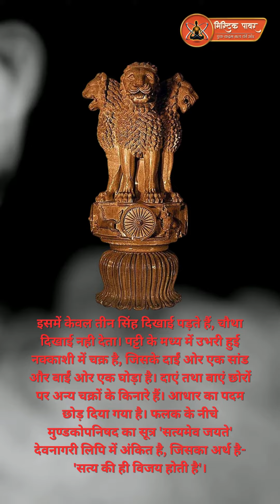इस व्यक्ति ने की भारत के राजचिह्न की खोज | सत्यमेव जयते | राष्ट्रीय चिह्न | अशोक चिह्न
इस व्यक्ति ने भारत के राजचिह्न की खोज की थी

भारत का राजचिह्न सारनाथ स्थित अशोक के सिंह स्तंभ की अनुकृति है भारत सरकार ने इस  चिन्ह 26 जनवरी, 1950 को अपनाया।

इसमें केवल तीन सिंह दिखाई पड़ते हैं, चौथा दिखाई नही देता। पट्टी के मध्य में उभरी हुई नक्काशी में चक्र है, जिसके दाईं ओर एक सांड और बाईं ओर एक घोड़ा है। दाएं तथा बाएं छोरों पर अन्य चक्रों के किनारे हैं। आधार का पदम छोड़ दिया गया है। फलक के नीचे मुण्डकोपनिषद का सूत्र 'सत्यमेव जयते' देवनागरी लिपि में अंकित है, जिसका अर्थ है- 'सत्य की ही विजय होती है'।

भारत के राजचिह्न की खोज में  जर्मनी  के  सिविल इंजीनियर फ्रेडरिक ऑस्कर  ओरटेल  ने  1905  मे की थी। वे जर्मनी के  हनोवर के निवासी थे।
ओरटेल सिविल इंजीनियर थे। जब  उनकी  बनारस में पोस्टिंग थी। उस समय सारनाथ खुदाई का केंद्र बना हुआ था।
ओरटेल को 1903 में सारनाथ की खुदाई करने की अनुमति मिली। कड़ाके की ठंड में दिसंबर 1904 में उन्होंने खुदाई शुरू की।

साल 1905 के मार्च महीने की वह 15 तारीख थी। धमेख स्तूप के निकट मिट्टी में गड़ा हुआ उन्हें सिंह चतुर्मुख का वह टुकड़ा मिला, जो आज भारत का राजचिह्न है।
तब ओरटेल सुपरिटेंडिंग इंजीनियर थे। साल 1921 में चीफ इंजीनियर से रिटायर होकर वे यूनाइटेड किंगडम चले गए।
वे यूनाइटेड किंगडम के टेडिंगटन में रहने लगे। उन्होंने अपने घर का नाम " सारनाथ " रखा था, जो उनके सारनाथ से प्रेम को दर्शाता है।

राष्ट्रीय चिह्न एक प्रतीक या मुहर है जिसे किसी राष्ट्र या बहु-राष्ट्रीय राज्य द्वारा अपने प्रतीक के रूप में उपयोग के लिए आरक्षित किया जाता है। इस चिह्न का प्रयोग सरकारी कागजों- दस्तावेजों, अभिलेखों, प्रपत्रों, मुद्रा आदि पर किया जाता है। यह चिह्न संबंधित देश के ऐतिहासिक-सांस्कृतिक इतिहास एवं वर्तमान मूल्यों औ्र आदर्शों से संबंधित होता है। राष्ट्रीय चिह्न राष्ट्र में मौजूद किसी प्रसिद्ध ऐतिहासिक निर्मिति से भी चुने जाते हैं और ये बिल्कुल नवीन निर्मिति भी हो सकते हैं। प्रारूप समिति के द्वारा डॉ भीमराव ने इसमें एहम भूमिका निभाई

भारत का राजचिह्न, भारतीय पहचान और विरासत का मूलभूत हिस्‍सा हैं। विश्‍व भर में बसे विविध पृष्‍ठभूमियों के भारतीय इन राष्‍ट्रीय प्रतीकों पर गर्व करते हैं क्‍योंकि वे प्रत्‍येक भारतीय के हृदय में गौरव और देश भक्ति की भावना का संचार करते हैं।

अशोक चिह्न भारत का राजकीय प्रतीक है। इसको सारनाथ में मिली अशोक लाट से लिया गया है। मूल रूप इसमें चार शेर हैं जो चारों दिशाओं की ओर मुंह किए खड़े हैं। इसके नीचे एक गोल आधार है जिस पर एक हाथी के एक दौड़ता घोड़ा, एक सांड़ और एक सिंह बने हैं। ये गोलाकार आधार खिले हुए उल्टे लटके कमल के रूप में है। हर पशु के बीच में एक धर्म चक्र बना हुआ है। राष्‍ट्र के प्रतीक में जिसे २६ जनवरी १९५० में भारत सरकार द्वारा अपनाया गया था केवल तीन सिंह दिखाई देते हैं और चौथा छिपा हुआ है, दिखाई नहीं देता है। चक्र केंद्र में दिखाई देता है, सांड दाहिनी ओर और घोड़ा बायीं ओर और अन्‍य चक्र की बाहरी रेखा बिल्‍कुल दाहिने और बाई छोर पर। घंटी के आकार का कमल छोड़ दिया जाता है। प्रतीक के नीचे सत्यमेव जयते देवनागरी लिपि में अंकित है। शब्‍द सत्‍यमेव जयते शब्द मुंडकोपनिषद से लिए गए हैं, जिसका अर्थ है केवल सच्‍चाई की विजय होती है।

वास्तविक सारनाथ राज चिह्न में चार एशियाई शेरों के पीछे पीछे खड़े हुए हैं,जो शक्ति, साहस, आत्मविश्वास और गौरव का प्रतीक है। नीचे एक घोड़ा और एक बैल है, और इसके केंद्र में एक सुंदर पहिया (धर्म चक्र) है। एक हाथी (पूरब के), एक बैल (पश्चिम), घोड़े (दक्षिण), और शेर (उत्तर की) है जो बीच में पहियों से अलग होते हैं। पूरे फूल में एक कमल पर, जीवन के स्फटिक और रचनात्मक प्रेरणा का उदाहरण देते हुए। बलुआ पत्थर के एक ही खंड से खुदी हुई, पॉलिश पूंजी को कानून के पहिये (धर्म चक्र) द्वारा ताज पहनाया गया है। 1 9 50 में माधव साहनी द्वारा अपनाया गया प्रतीक में, केवल तीन शेर दृश्यमान हैं, चौथा दृश्य से छिपा हुआ है। दायीं तरफ बैल और बाईं ओर घूमने वाला घोड़ा है, और चरम दाएं और बायीं ओर धर्म चक्र की रूपरेखा है। प्रतीक का एक अभिन्न अंग बनाने से देवनागरी लिपि में अभिलेख के नीचे लिखा गया आदर्श वाक्य है: सत्यमेव जयते यह मुंडका उपनिषद से एक उद्धरण है, पवित्र हिंदू वेदों का समापन भाग का श्लोक है।

About PIXIN CREATIVE MEDIA (LLP)
PIXIN CREATIVE MEDIA (LLP) is assisted by a team of about 15 highly motivated Professionals comprising of Managing Director, Director (Technical), Sr. Technical consultants, Sr. Manager, Marketing Professionals, Trained Engineers and Supporting Staff.
PIXIN CREATIVE MEDIA and Mystic Power News